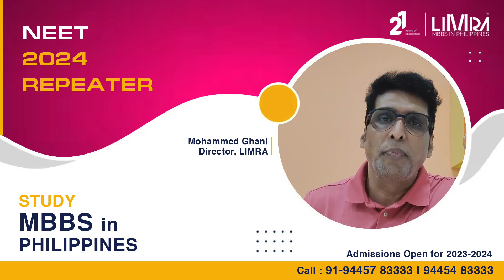Attention : NEET 2024 Tricks and Tips from Limra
study plan for NEET 2024 Preparation. Get a calendar and diary - Set you priorities. Set out long study hours